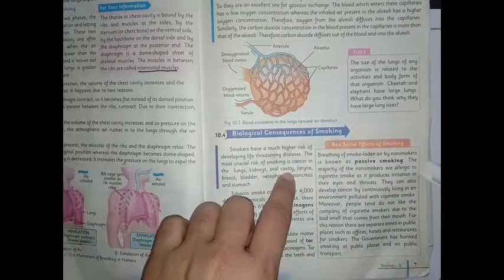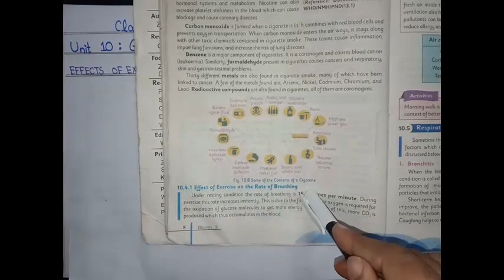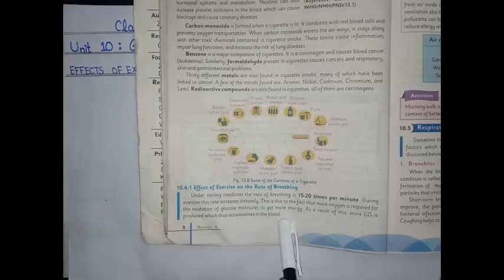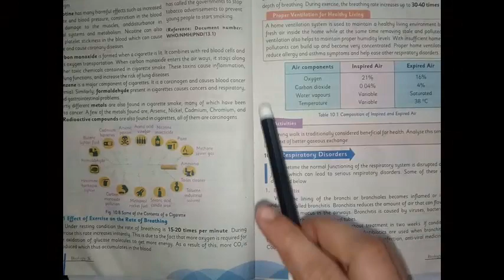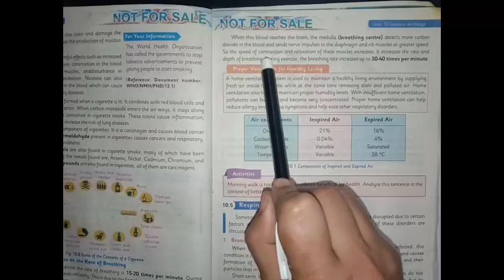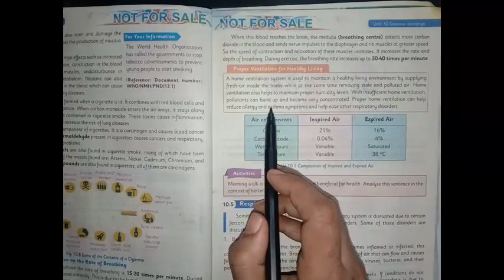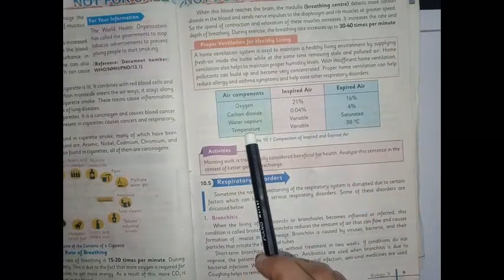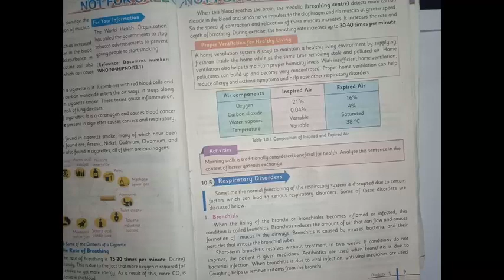PMS CHD GRADES 10 biology lecture 10